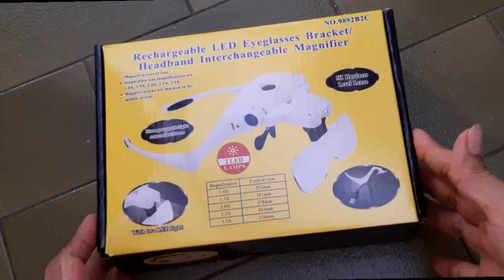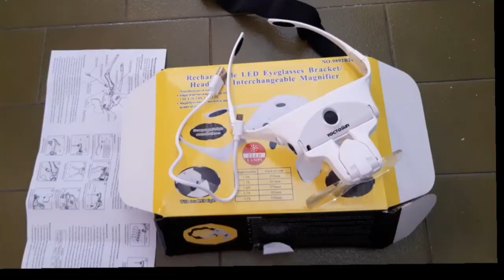Unboxing of Rechargeable Magnifier Headband glasses with LED light